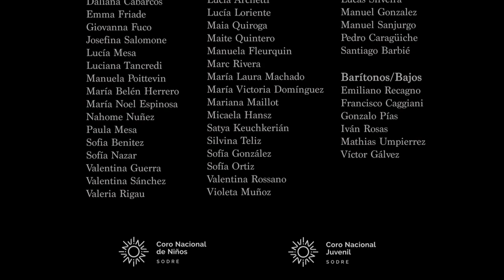El Coro Nacional Juvenil/Niños del Sodre, rinde homenaje a los valores que nos unen como uruguayos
En el marco de una fecha tan emblemática como lo es el 25 de agosto, Día de la Declaratoria de la Independencia de Uruguay, el Coro Nacional Juvenil y de Niños del Sodre, bajo la dirección artística de Victor Mederos, quiere compartir una historia que nace del corazón y se ha convertido en una hermosa iniciativa en honor a la música, la alegría y uno de los principales símbolos identitarios de Uruguay, el Himno Nacional.